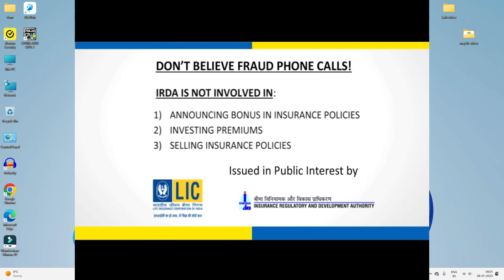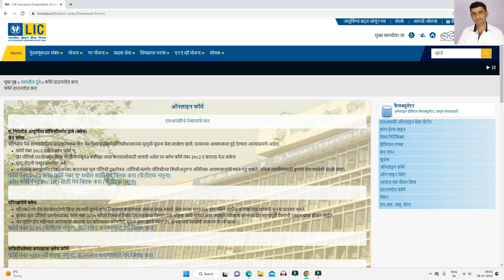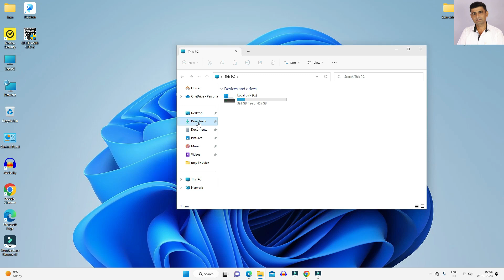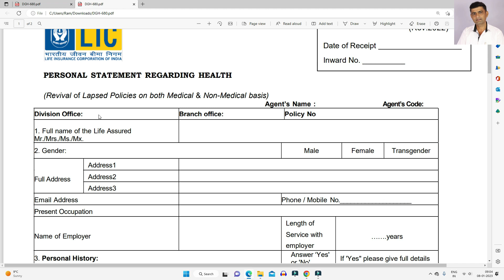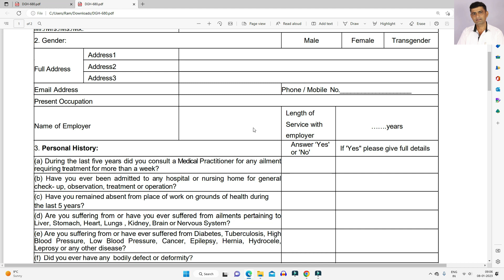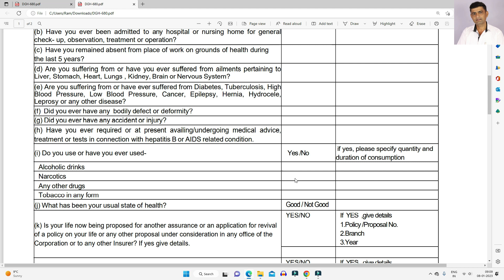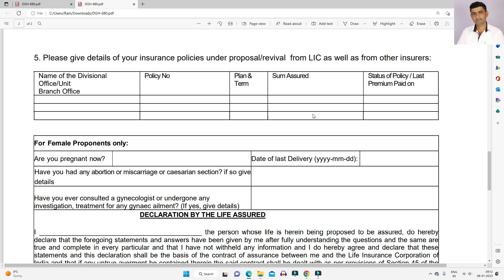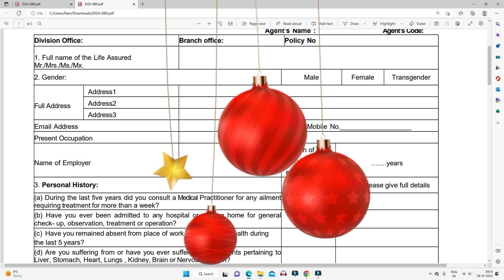lic revival form 2023 |New Revival Form 680 DGH कैसे भरें2023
lic revival form2023

Video Create By
Chief Insurance Advisor
Kalu Ram Jat (Lic Of India)
Related Query
lic revaval form 20323
lic band policy ko chalu kaise karwaye
lic policy chalu kaise karwaye
lic agent band policy chalu kaise kare
lic policy band ko chalu kaise kare online
lic  agent tot
lic agent mdrt
lic revival form fill up
lic 720 revival form
revival form for lic policy
lic agent training classes
lic agent training course